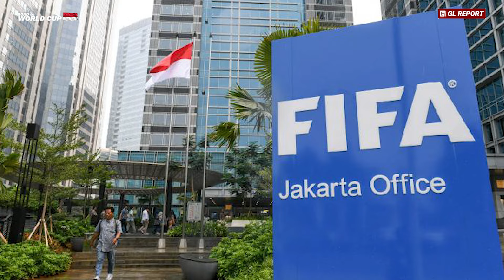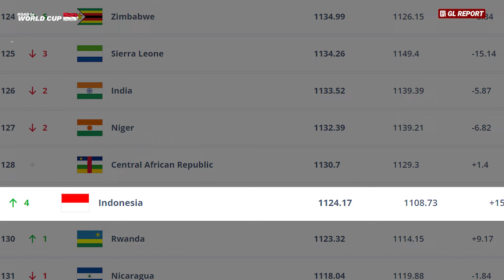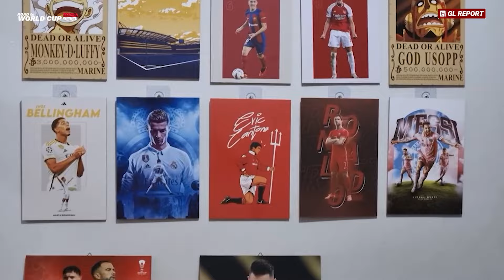PSSI Terus Buat Gebrakan, KNVB dan ASIA Rame-Rame Bangunkan Raksasa ASIA, Indonesia Go To World Cup